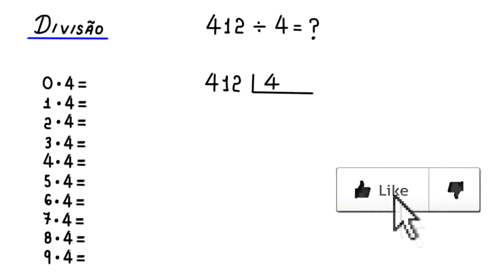DIVISÃO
uma divisão.

Fortaleza - CE
60840974

Sony Vegas

Atube Catcher

MICROFONES

Lapela Sony: ECMCS3